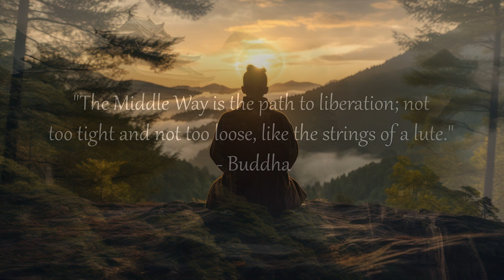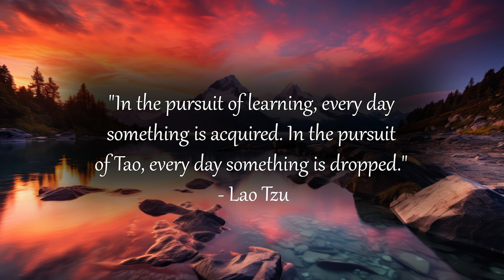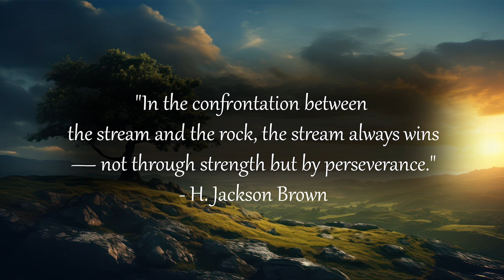How to Find Balance in a World of Extremes | Buddhist Wisdom Unveiled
Have you ever felt stuck between extremes, unable to find the perfect balance in life? Join us in today's episode on TenThousandThings as we delve into an inspiring Buddhist tale, "The Musician and the Lute - The Middle Way." Discover the ancient wisdom that teaches us how to harmonize our life, avoiding the perils of both indulgence and austerity.